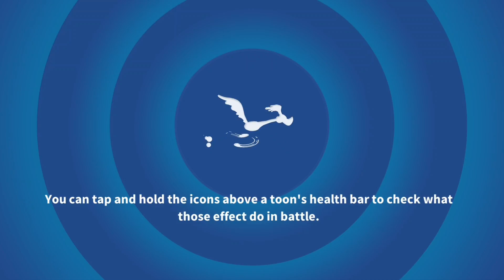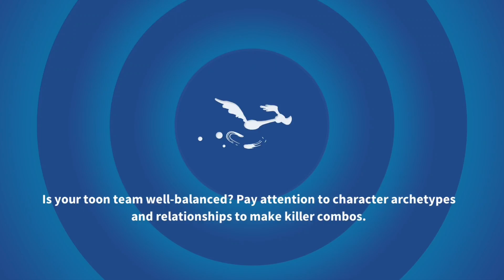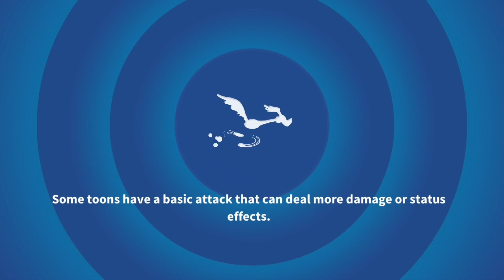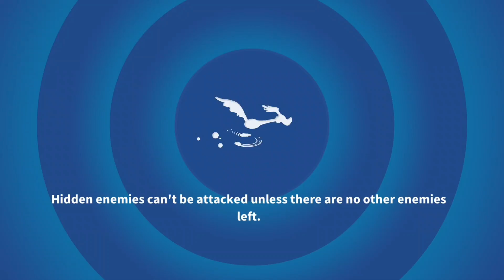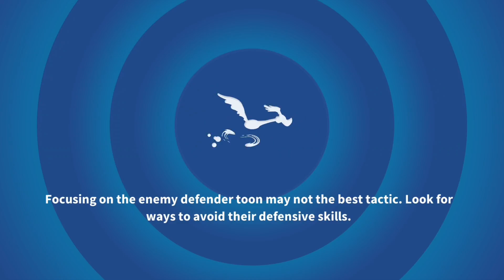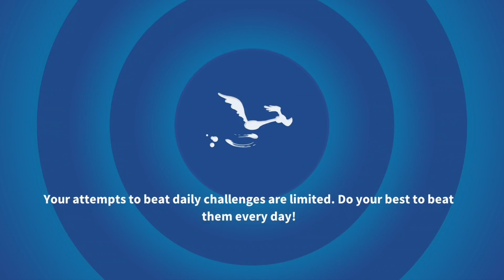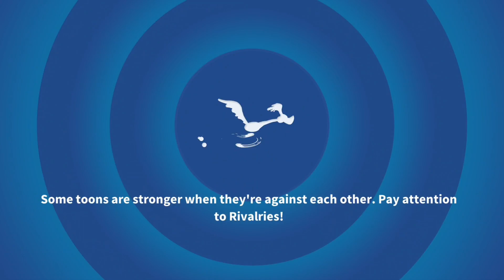OLD Looney Tunes World of Mayhem PART 15 Walkthrough Gameplay - Android/iOS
Pre-register today and get access to an EXCLUSIVE Showbiz Daffy Crate, including RARE Showbiz Daffy Toon Pieces, Dynamite, Anvils, and Gold when Looney Tunes World of Mayhem releases worldwide! Download the game and complete the tutorial on Android within 48 hours after commercial launch to get access to this Daffy Crate Swag.